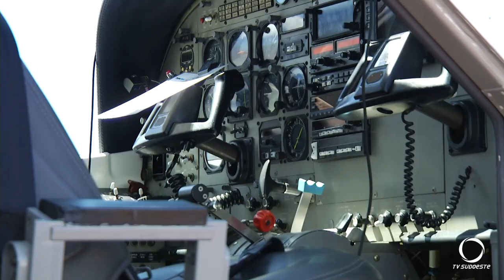Voe Paraná inaugura voos de Francisco Beltrão a Curitiba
O primeiro voo foi na tarde da terça-feira (22) diante de beltronenses
ansiosos no aeroporto Paulo Abdala.